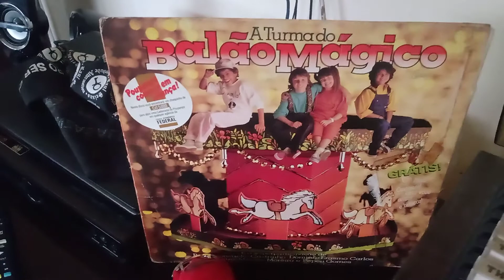Balão Mágico, participação especial banda Metrô-Não da pra parar a música.